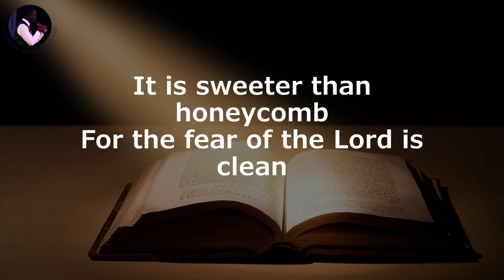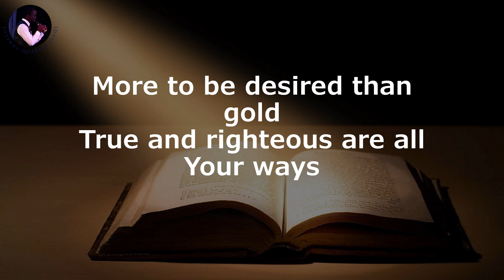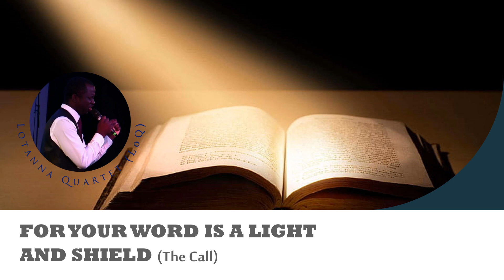For Your Word is a Light and Shield (The Call) | Lotanna Quartet (LoQ)